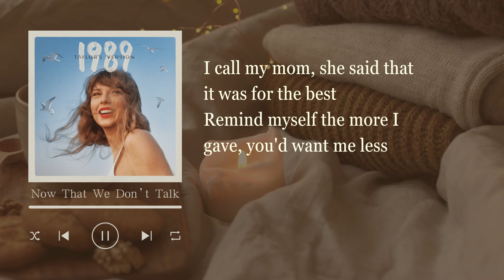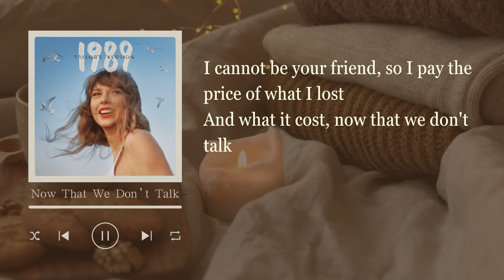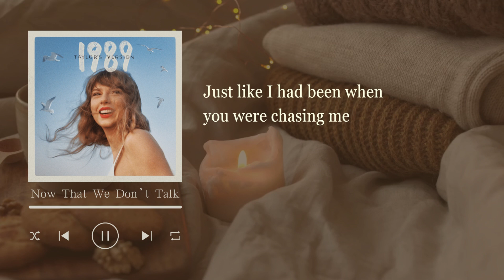Now That We Don’t Talk - Taylor Swift Lyric Video (Taylor's Version) (From the Vault)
Now That We Don’t Talk - Taylor Swift Lyrics
[Verse 1]
You went to a party
I heard from everybody
You part the crowd like the Red Sea
Don't even get me started
Did you get anxious though
On the way home?
I guess I'll never ever know
Now that we don't talk

[Verse 2]
You grew your hair long
You got new icons
And from the outside
It looks like you're tryin' lives on
I miss the old ways
You didn't have to change
But I guess I don't have a say

[Chorus]
I call my mom, she said that it was for the best
Remind myself the morе I gave, you'd want me less
I cannot bе your friend, so I pay the price of what I lost
And what it cost, now that we don't talk

[Verse 3]
What do you tell your friends we
Shared dinners, long weekends with?
Truth is, I can't pretend it's
Platonic, it's just ended, so

[Chorus]
I call my mom, she said to get it off my chest (Off my chest)
Remind myself the way you faded 'til I left (Until I left)
I cannot be your friend, so I pay the price of what I lost (Of what I lost)

[Outro]
I don't have to pretend I like acid rock
Or that I'd like to be on a mega yacht
With important men who think important thoughts
Guess maybe I am better off now that we don't talk
And the only way back to my dignity
Was to turn into a shrouded mystery
Just like I had been when you were chasing me
Guess this is how it has to be now that we don't talk